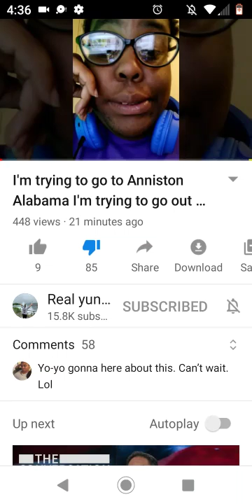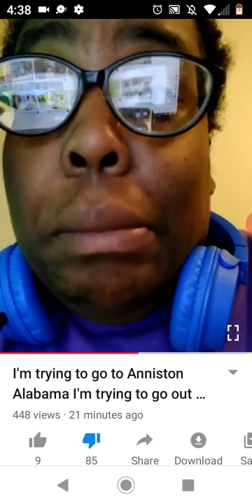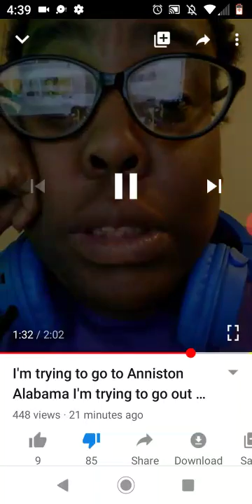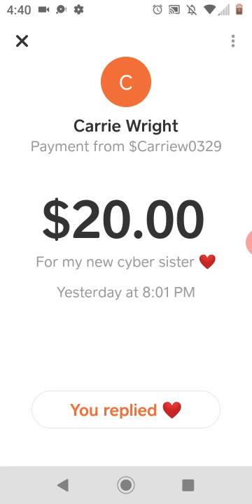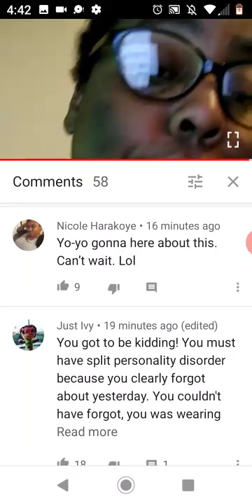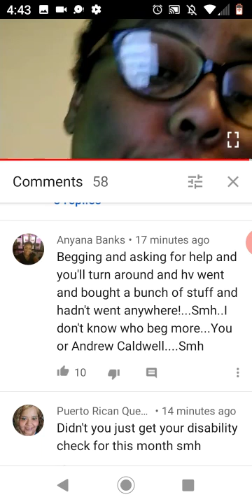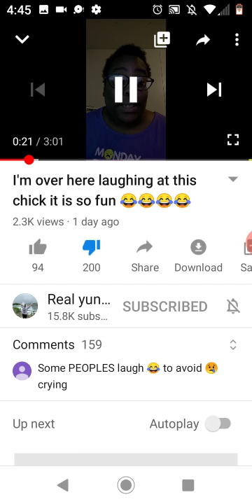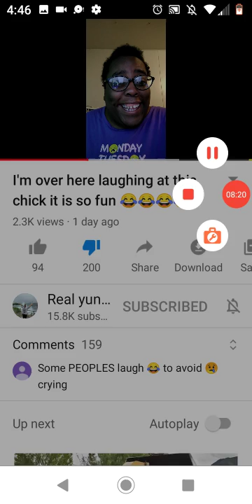Young Melo Needs $105 For Her Uncle's Funeral 😏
We knew this was coming. 😆😂